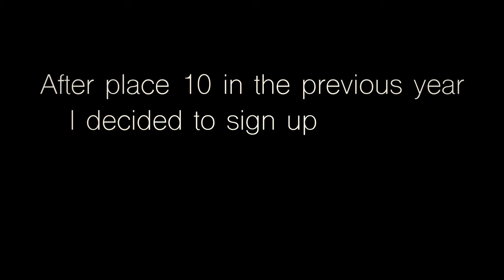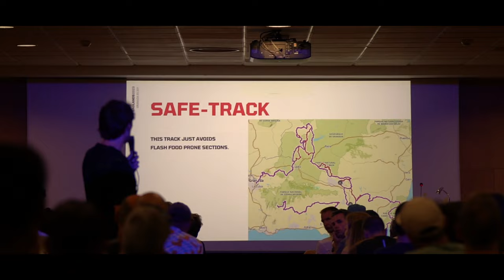BADLANDS 2023 750 KM 15.500 M+ IN 39 STUNDEN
Das badlands Ultra Cycling Race in Granada, Spanien, war für mich eine Achterbahnfahrt der Gefühle. Es schien, als hätte ich das ganze Jahr über einen Fehlschlag nach dem anderen erlitten. Zu Beginn des Jahres zog ich in die Schweiz, um einen Tapetenwechsel und einen Neuanfang zu machen.

Mit diesem Umzug kam eine neue Stelle, die meine ungeteilte Aufmerksamkeit und Hingabe erforderte. Ich arbeitete mehrere Monate lang mehr als 120 % Vollzeit und ging sowohl körperlich als auch geistig an meine Grenzen. Es war eine intensive Zeit, aber ich wusste, dass dieses Opfer notwendig war, wenn ich meine Ziele erreichen wollte.

Leider hat in diesem Chaos auch mein Privatleben gelitten. Eine Trennung hat mich zusätzlich belastet, und ich hatte das Gefühl, dass alles außer Kontrolle gerät. Doch inmitten der Verzweiflung fand ich Trost in der Unterstützung neuer Freunde, die meine Leidenschaft für den Ultraradsport verstanden und mich unermüdlich ermutigten.

Ich erstellte einen detaillierten Trainingsplan, der speziell auf meine Stärken und Schwächen zugeschnitten war, die ich bereits seit über 20 Jahren als Radfahrer genau kenne. Es war ein Wagnis, aber eines, das sich immens auszahlte. Der Plan hat mich über meine Grenzen hinaus gebracht, meine Fähigkeiten geschärft und meine Ausdauer gestärkt.

Für mich spiegelt Platz 3 beim diesjährigen Badlands mein vergangenes Ich und die Person wider, die ich im Laufe der Jahre geworden bin. Auch wenn es vorbei zu sein scheint, mache ich immer weiter, lebe im Moment und gebe mein Bestes. Am Ende ist das alles, was wir tun können.

Setup:
Rahmen: Basso Palta II
Lenker: Basso Levita 400mm Handlebar
Laufräder: Bike Ahead Biturbo Aero Gravel (26mm inner width)
Reifen: Schwalbe G One RS 45mm
Schalthebel: Sram Rival
Schaltwerk: Sram XO1 Derailleur
Kassette: Sram XX1 10-50
Kettenblatt: Alugear 40 oval
Kurbel: Leonardi Capo 170mm
Powermeter: Quarq 2013
Sattel: Selle Italia Flite
Pedale: Shimano XTR
Tasche: Apidura 3l bag

ENG:
The badlands Ultra Cycling Race in Granada Spain has been a rollercoaster of a journey for me. It seemed like failure after failure plagued my attempts throughout the year. Moving at the beginning of the year to Switzerland, seeking a change of scenery and a fresh start.

With this move came a new position, one that demanded my undivided attention and dedication. I found myself working more than 120% full-time for several months, pushing myself to the limits both physically and mentally. It was an intense period, but I knew that this sacrifice was necessary if I wanted to achieve my goals.

Unfortunately, amidst the chaos, my personal life suffered. A break-up added to the weight on my shoulders, and I felt as if everything was spiraling out of control. But in the midst of despair, I found solace in the support of new friends who understood my passion for ultra cycling and offered their unwavering encouragement.

I crafted a detailed training plan, tailored specifically to my strengths and weaknesses which I know exactly riding already for more than 20 years. It was a gamble, but one that paid off immensely. The plan pushed me beyond my limits, honing my skills and enhancing my endurance.

For me Place 3 at this years badlands reflects my past self and the person I became over the years. Even if it seems over I always move on living in the moment and doing the best I can. At the end end this is all I / you can do.

Setup:
Frame: Basso Palta II
Handlebar: Basso Levita 400mm Handlebar
Wheels: Bike Ahead Biturbo Aero Gravel (26mm inner width)
Tires: Schwalbe G One RS 45mm
Shifters: Sram Rival
Derailleur: Sram XO1 Derailleur
Cassette: Sram XX1 10-50
Chainring: Alugear 40 oval
Crankset: Leonardi Capo 170mm
Powermeter: Quarq 2013
Saddle: Selle Italia Flite
Pedals: Shimano XTR
Bag: Apidura 3l bag

🎵 Track Info:

Title: Unbound by Ghostrifter Official
Genre and Mood: Hip Hop & Rap + Dark